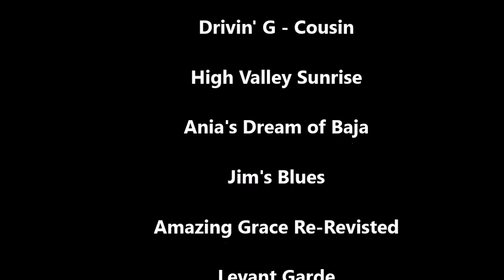The Gulf...audio/video photos (music of Mac Walter)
The audio-video is of the Gulf, dolphins, birds, Sunset Grille and our Phoenix X friends social events. Sit back, relax, check out God's scenery and listen to the outstaning music.  The music is from the CD music of Mac Walter's albums:

long long while--Mac Walter

Cousins--Mac Walter--John Cronin

Note: Ania’s Dream of Baja was written by Mac's cousin, John Cronin

It's a long video--33 minutes/562 photos

Thanks Mac Walter​ for allowing me to use your music. List of songs are at the end of the video.